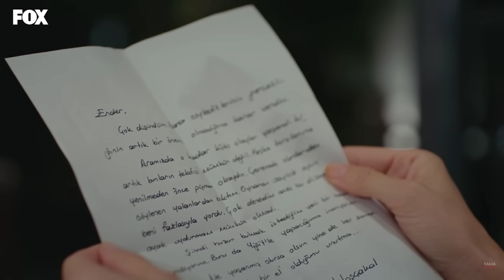ASÍ SERÁ EL TRISTE FINAL DE HALIT EN PECADO ORIGINAL